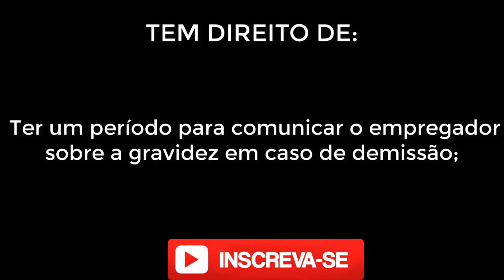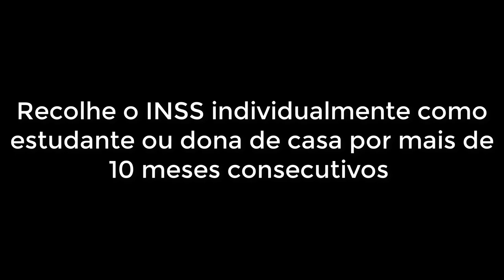LICENÇA MATERNIDADE E PATERNIDADE | QUEM TEM DIREITO?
Conheça as regras e como funcionam a Licença maternidade e licença paternidade a este benefício do